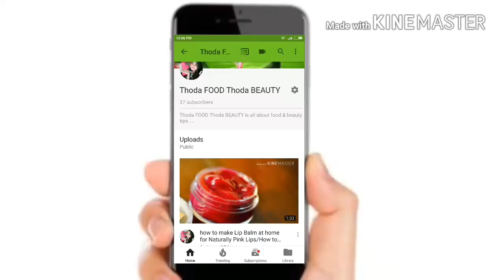Face Mask to get Instant Fairness & PINK GLOW | Get Even tone Wrinkle free skin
Face Mask to get PINK GLOW, even tone spotless skin

Anchal